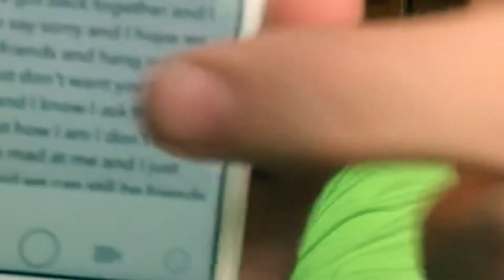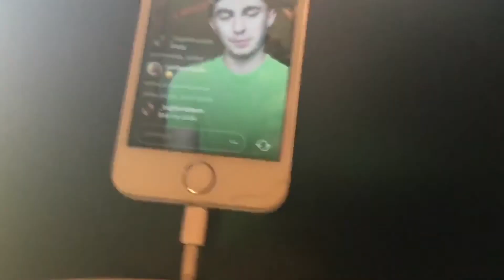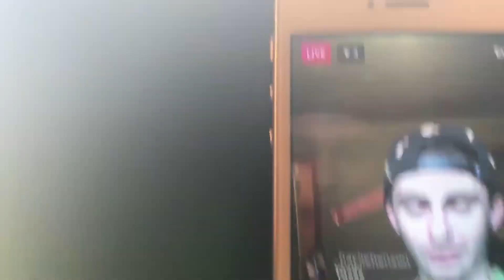GREATEST CROSSUP OF ALL TIME /SCHOOL VLOGGERS